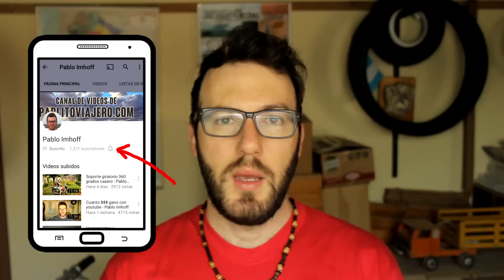La propuesta de viaje que recibí - Pablo Imhoff